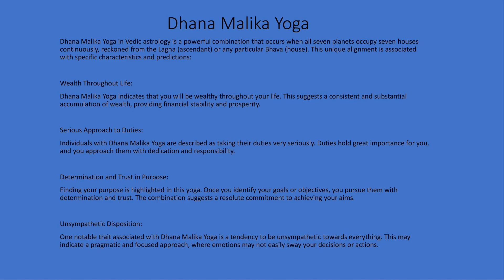Dhana Malika Yoga